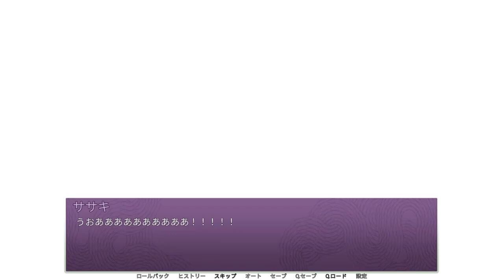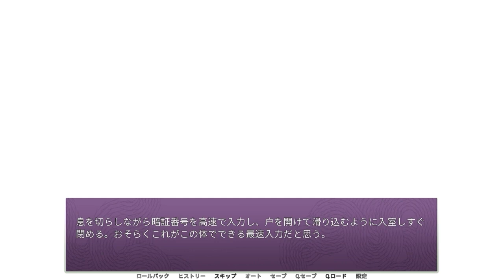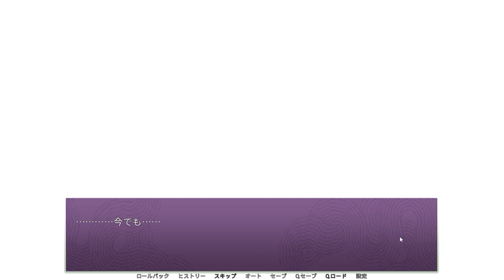陰キャへの解像度があまりにも高すぎる乙女ゲーム | 陰キャラブコメ #15【ムービン VTuber】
今回も「陰キャラブコメ」を
実況させていただきます。

【陰キャラブコメ】
作者:じょせふ